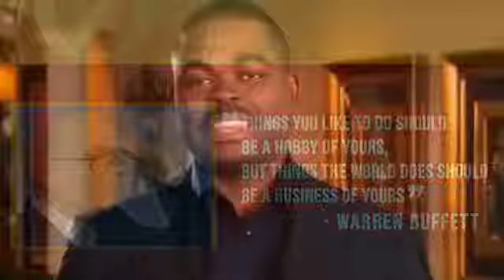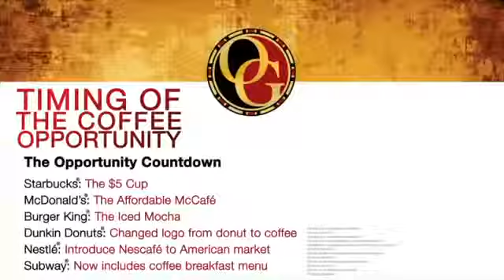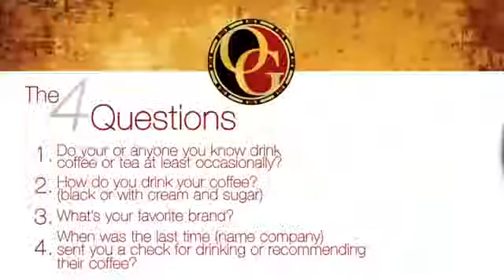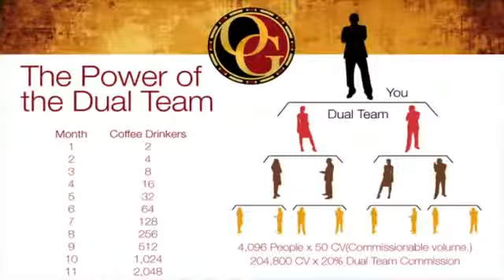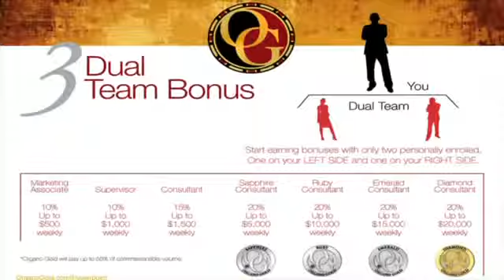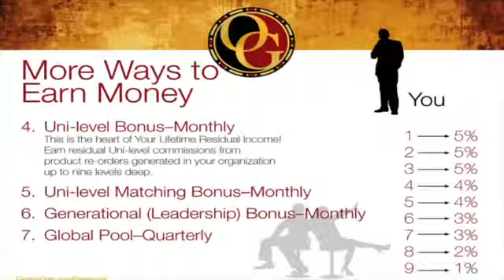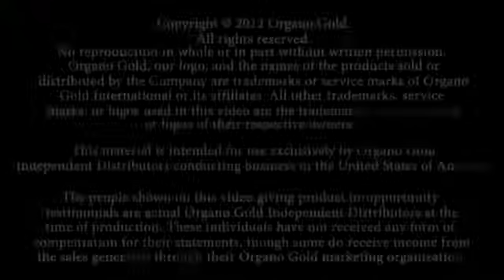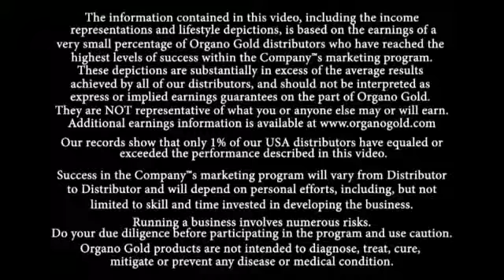The Coffee that Pays: Organo Gold Business Presentation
How would you like to be paid in a million dollar industry - Coffee ?